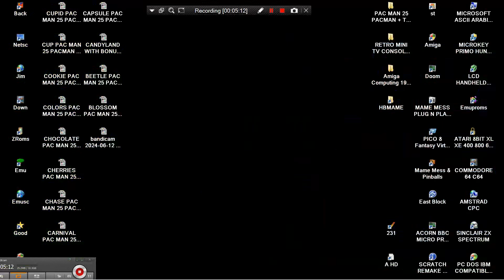BLUE PAC MAN 25 PACMAN + TOURNAMENT 2021 T Bone HBMAME HB MAME HACK BOOTLEG ARCADES MACHINES MAMEUI